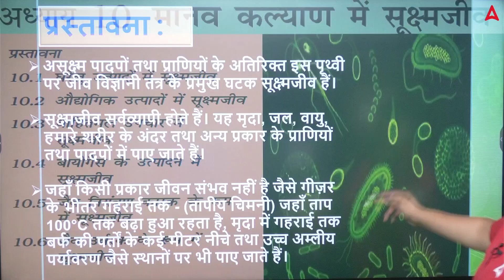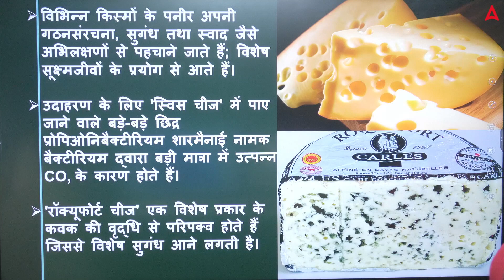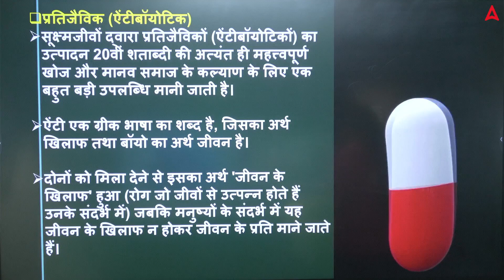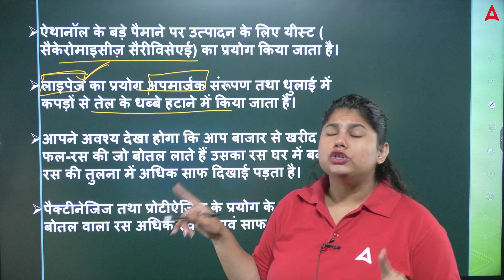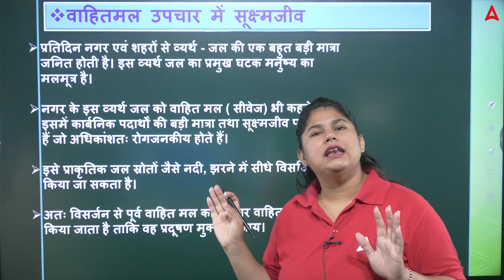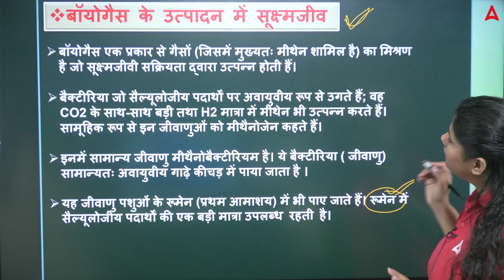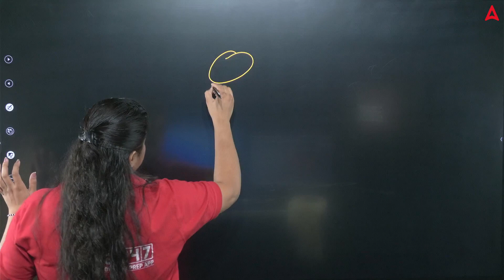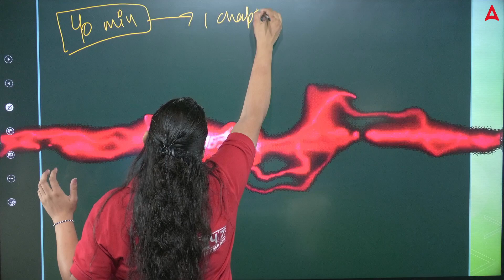मानव कल्याण में सूक्ष्मजीव घरेलू उत्पादों में सूक्ष्मजीव | Biology Chapter 10 | Class 12 and CUET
For_Admission_Enquiry_Call_at_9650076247_New_Number 📩 Download Adda247 App Now, "नमस्ते दोस्तों, इस वीडियो में हम मानव कल्याण में सूक्ष्मजीवों की भूमिका के बारे में जानेंगे. हम देखेंगे कि सूक्ष्मजीव कैसे भोजन, दवाई, उर्वरक और अन्य उत्पादों का उत्पादन करते हैं. हम सूक्ष्मजीवों का उपयोग कैसे करते हैं ताकि हमारे घरों को स्वच्छ और स्वस्थ रखा जा सके. यह वीडियो कक्षा 12 के जीव विज्ञान के अध्याय 10 और CUET 2024 के लिए उपयोगी होगा. वीडियो को देखने के लिए धन्यवाद.